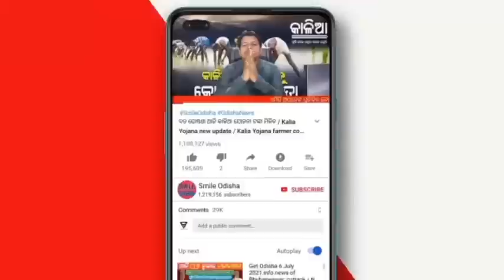19 March 2023 odisha news | Today breaking news | kalia yojana 2nd 3rd list ! Matric exam news